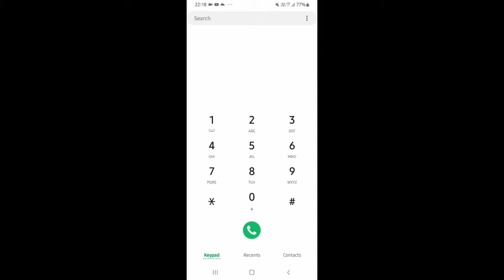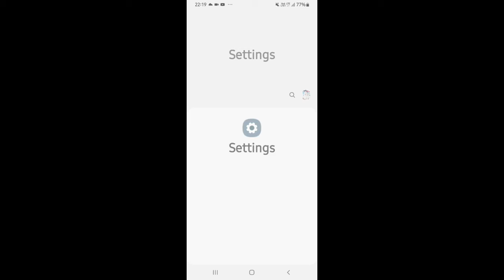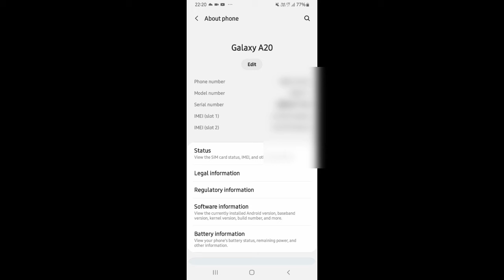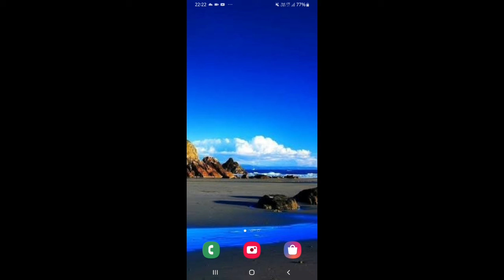नया phone खरीदते ही सबसे पहले ये जरूर करो वरना phone चोरी हो गया तो रोने के अलावा कुछ नहीं बचेगा ।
नया phone खरीदते ही ये सबसे पहले ये जरूर करो वरना अगर phone चोरी हो गया तो रोने के अलावा कुछ नहीं कर पाओगे ।
naya phone kharidte he Kya Karen??
what should you do first buying new phone?
how should we check IMEI number of my phone?
what is way to check IMEI number of my phone?
method to check IMEI number of my phone?
in how many ways can we check IMEI number of my phone ?
apne phone ka IMEI number kaise check Karte Hain?
apne phone ka IMEI number check karne ke liye Kya Karen?
Apne Android phone ka IMEI number kaise check Karte Hain?
Apne Android phone mein IMEI number kaise check Kare jata hai?
IMEI number apne phone ka kaise check Karen?
IMEI number check karne ke liye Kya Karen?
Apne kharida Hue phone ka IMEI number kaise check Karen?
Apne kharida Hue phone ka IMEI number kaise check Karte Hain?
what is IMEI number of my phone how should I know this?
how should I know my IMEI number?
Apne smartphone ka IMEI number Kaise Pata Kiya jata hai?
apne phone ka IMEI number Kaise Pata Kiya jata hai?
IMEI number apne phone ka Kaise Pata Karte Hain?
how should I check my phone's IMEI number?
what is the way to check my phone's IMEI number?
is there any way to check my phone's IMEI number?
how will I come to know about IMEI number of my phone?
is there any method to check IMEI number of my phone?